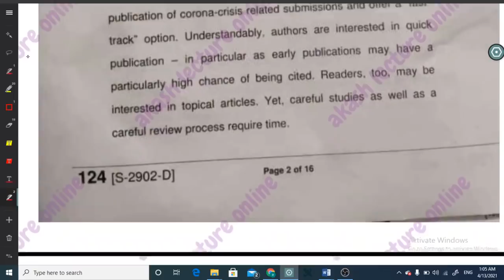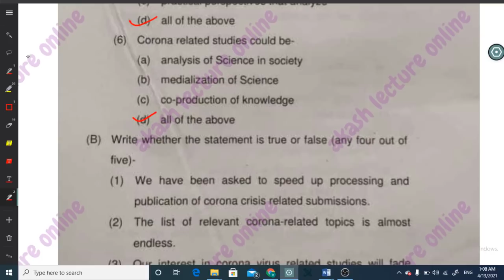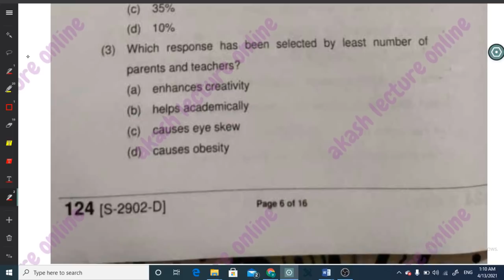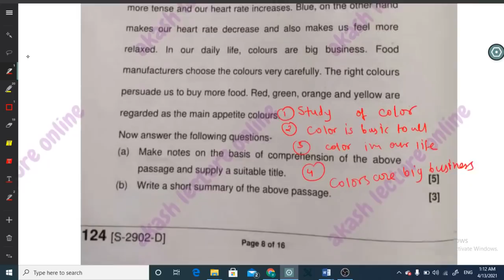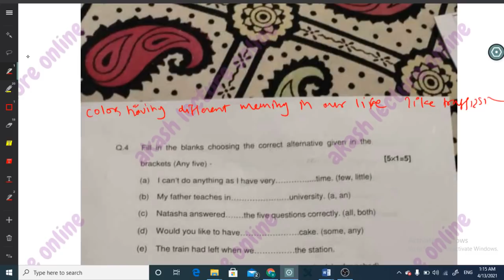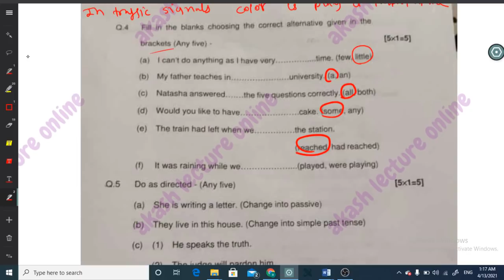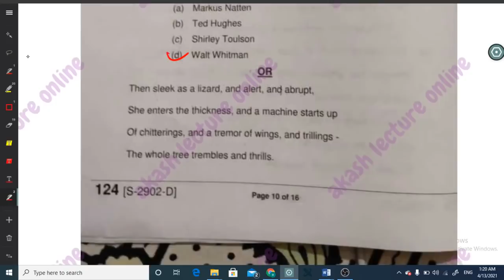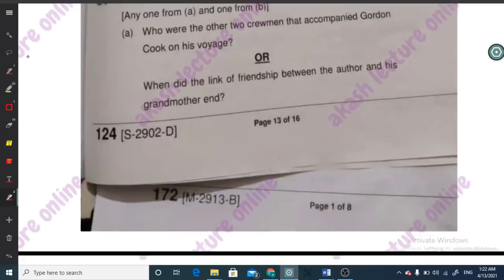MP BOARD ENGLISH PAPER CLASS 11 FULL SOLUTIONS PDF DOWNLOAD । ENGLISH PAPER CLASS 11 SET D